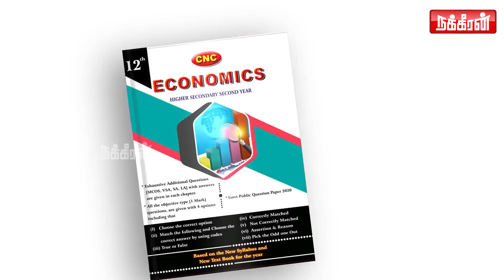"ரசித்து சாப்பிட்ட OPS.. கோவத்தில் சிவந்த EPS.. வெடித்து சிரித்த போலீஸ்! | ADMK | AIADMK